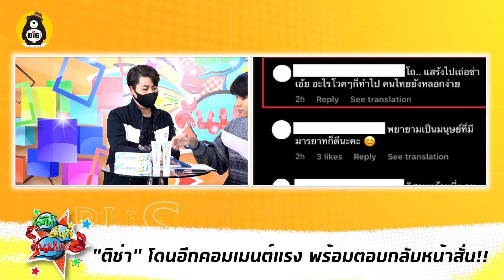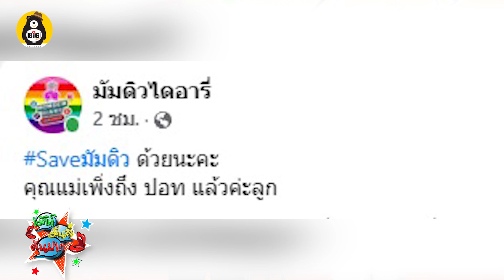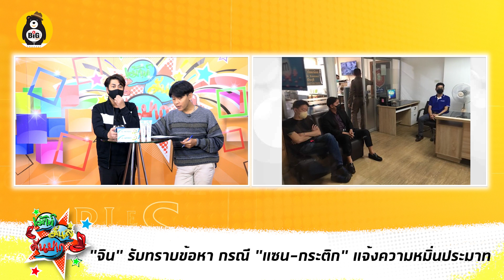ว๊าย!! บุกรวบตัว 'ดิวไดอารี่' ล้อเลียนการแต่งกายสถาบัน ผู้ต้องหาคดี112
-“ติช่า” โดนอีกคอมเมนต์แรง พร้อมตอบกลับหน้าสั่น!!
-“จิน” รับทราบข้อหา กรณี “แซน-กระติก” แจ้งความหมิ่นประมาท
-ตำรวจ ปอท. บุกรวบตัว 'ดิวไดอารี่' ผู้ต้องหาคดี 112